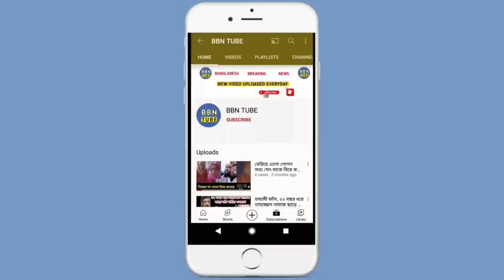মেজর_ডালিমের_স্ত্রীকে কে কিভাবে কখন তুলে নিয়ে গিয়েছিলো, গোমর ফাঁস করলেন %পিনাকি_ভট্টাচার্য II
শেখ হাসিনার ভাই শেখ কামাল মেজর ডালিমের বৌ নিম্মিকে অপহরণ করেছিলেন কেন?

ইন্টারনেট ব্যবহারকারীদের বেশিরভাগেরই জন্ম ১৯৭৫ এর পর। তাই ঐ সময়ের ঘটনা জানার জন্য নিরপেক্ষ মানসিকতার কোনো লেখকের বই উত্তম হতে পারে।তেমনই একটি ব‌ই হলো এই ব‌ইটি
তিনটি সেনা অভ্যুত্থান ও কিছু না বলা কথা। যেটা লিখেছেন লে কর্নেল ( অব:) এম এ হামিদ। তিনি মেজর জিয়াউর রহমানের ব্যাচমেট এবং ঐ উত্তাল সময়ে ঢাকা ক্যান্টনমেন্ট এ গুরুত্বপূর্ণ দায়িত্বে ছিলেন।তার এই ব‌ই পড়ে অনেক ঘটনা জানতে পারবেন এবং পড়ার সময় একটা অদ্ভুত থ্রিল অনুভব করবেন।
এই ব‌ইয়ের ১৫-১৬ পৃষ্ঠায় তিনি এই ঘটনার আসল বিষয় জানান। বাংলাদেশের রাজনীতির একটি নোংরা বিষয় হলো প্রতিপক্ষের পরিবারের সদস্যদের নিয়ে কুরুচিপূর্ণ গুজব রটানো। আশা করি এই ব‌ইটি পড়লে বুঝতে পারবেন।